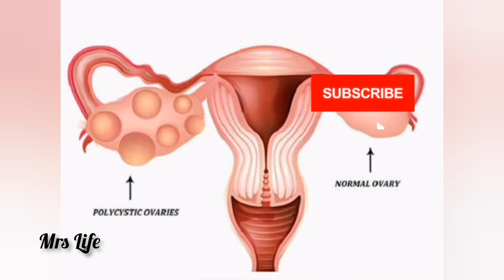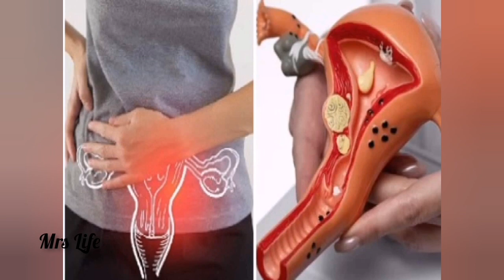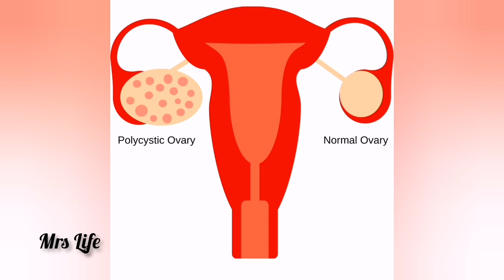How to cure pcod problem permanently in tamil /pcod home remedies in tamil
In this video explaining about how to cure pcod problem permanently and home remedies for pcod in tamil.